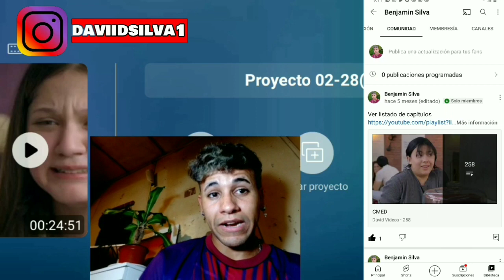En la calma, al mar no creas, por sereno que lo veas parte 4/4 Cómo dice el dicho